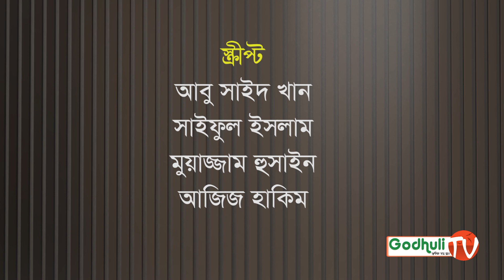গরু যার যার চামড়া সবার । তিতা শো | Goru jarjar chamra sobar | Tita Show | Abu Said Khan | Godhuli Tv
গরু যার যার চামড়া সবার । ঈদের বিশেষ তিতা শো ।

তিতা শো (রম্য টক শো) Funny Talk Show
এবারের বিষয় : গরু যার যার চামড়া সবার
উপস্থাপনা : বাহারুল ইসলাম হিরা
অভিনয় : আবু সাইদ খান, ইমরান খান
চিত্রগ্রহণ ,সম্পাদনা ও পরিচালনা : আবু সাইদ খান

স্কীপ্ট
আবু সাইদ খান
সাইফুল ইসলাম
মুয়াজ্জাম হুসাইন
আজিজ হাকিম

কৃতজ্ঞতা
মোস্তফা মনোয়ার

চিত্রগ্রহণ সহকারী
শফিক

প্রযোজনা : দীঘল মিডিয়া
পরিবেশনা : গোধূলী টিভি

Tita Show (Funny/Comedy Talk Show)
Subject : Goru jarjar chamra sobar
Dop Edit & Direction : Abu Said Khan
Presenter : Baharul Islam Hira
Actor : Abu Said Khan,  Imran Khan

Script
Abu Said Khan
Saiful Islam
Muazzam Hussain
Ajij Hakim

Thanks to
Mostofa Monowar

Asst.Camera : Shafique
Produce : Dighol Media
Presents : Godhuli Tv